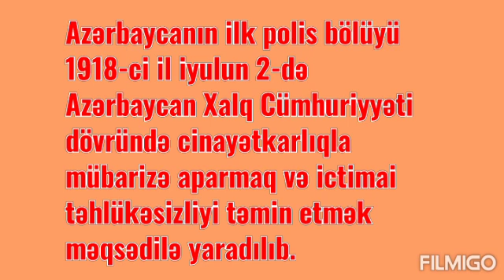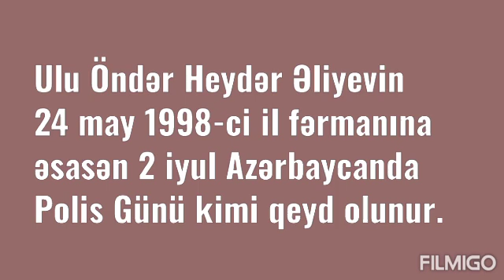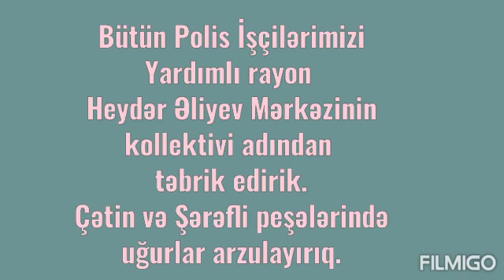2 iyul Azərbaycan Polisi günü